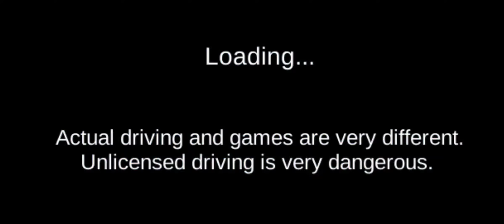How to get the McLaren In 3d Driving Class 🚗 | Aaroosh@SK